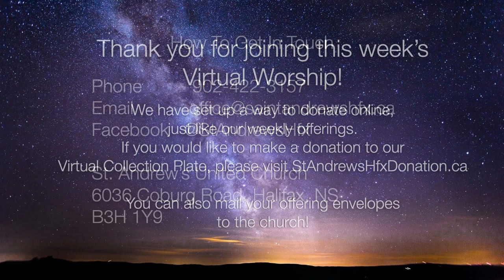May 2, 2021 Fresh Perspectives - Spirituality of Music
The first of a three part "Fresh Perspectives" series during the latest Covid lockdown. This week some special music and a fresh perspective from a surprise location in St. Andrew's building from Susan.